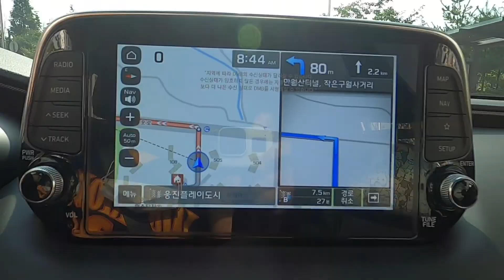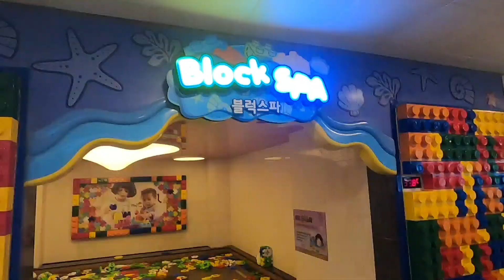2021.08.03 웅진플레이도시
워터파크 노래를 불러
오픈시간에 마춰 일찍이 다녀옴